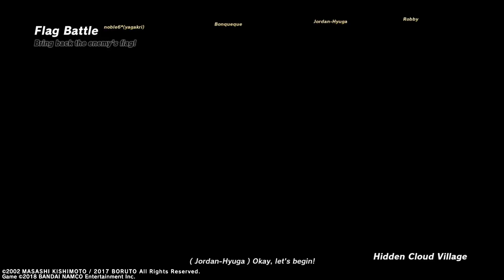NARUTO TO BORUTO: SHINOBI STRIKER "Strange Team-Up"